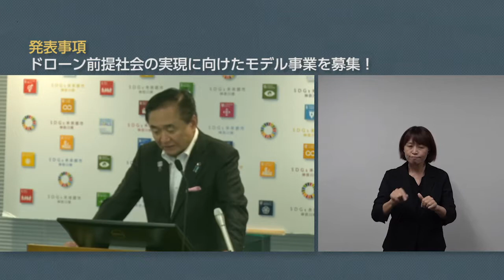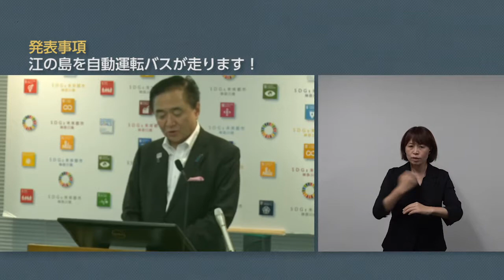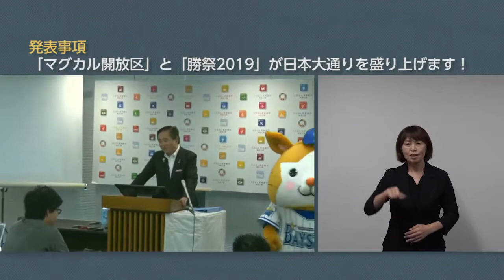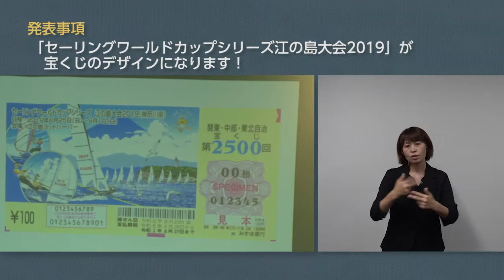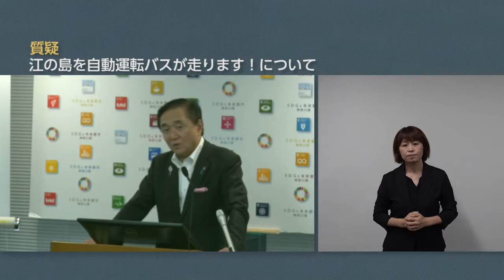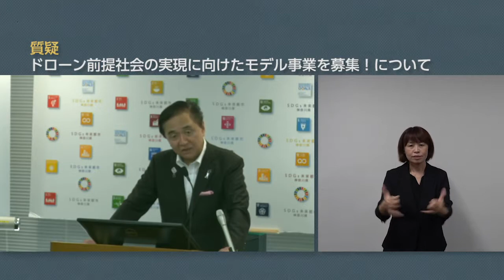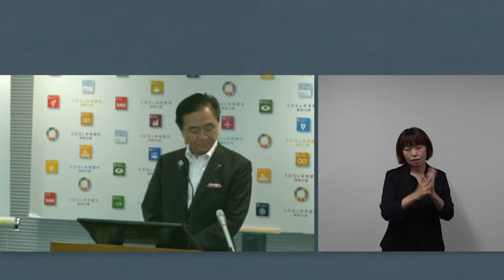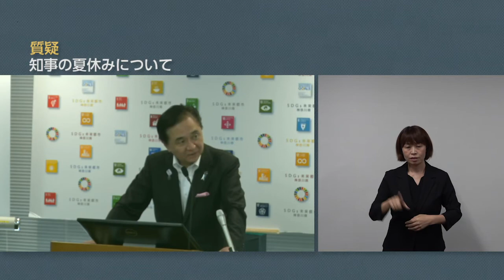令和元年8月1日 神奈川県知事 定例記者会見 手話付き